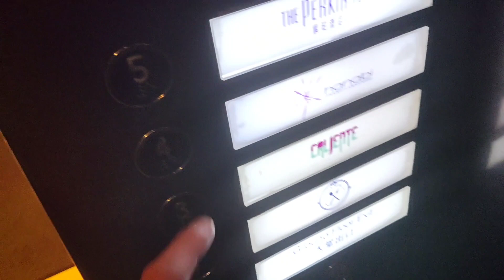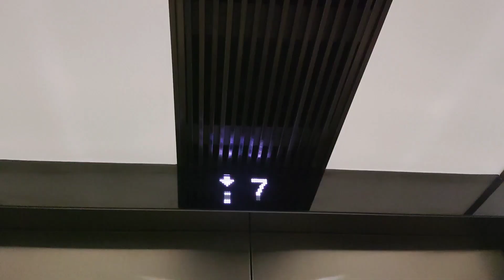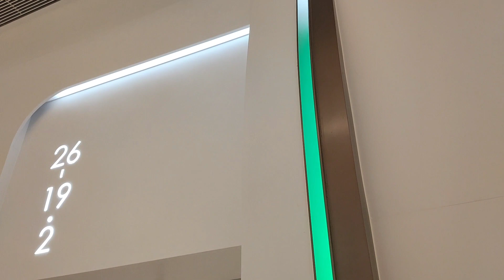Random elevator pack 186